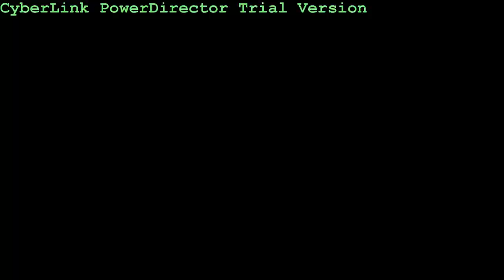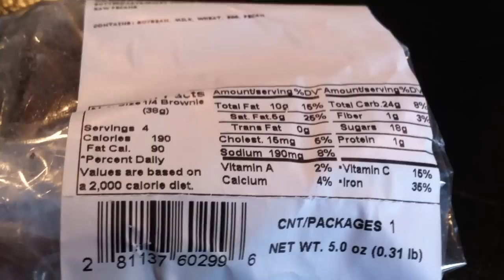Eating Clean is the Key to Staying Full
Doug explains how important it is to eat clean to get the most out of your diet.  You don't always have to, but if you do, you will be able to stay full longer.